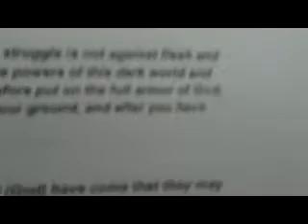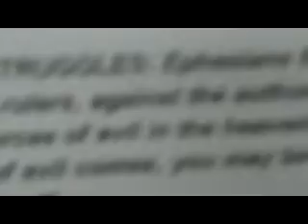Healing Ministry.4/9.Bible Study.DCHI.81112